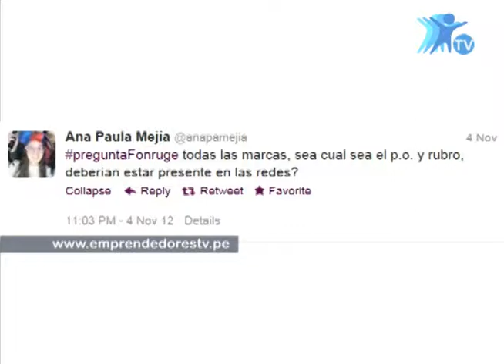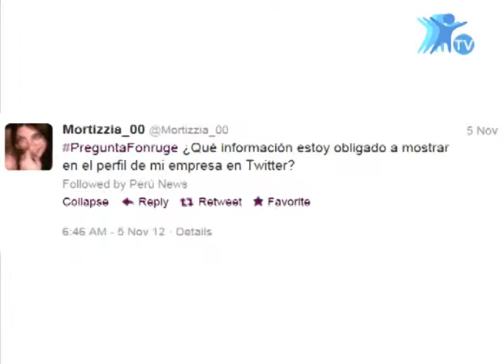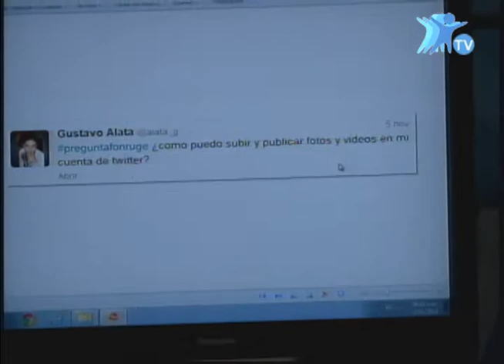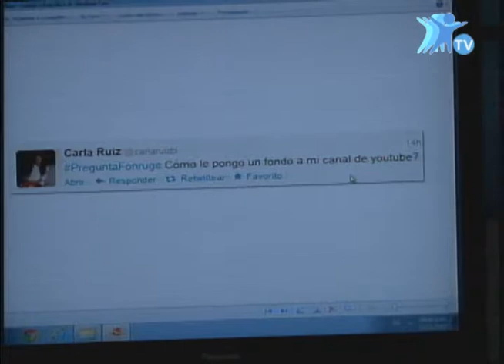Youtube - Marcos Fonruge (02)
Entrevista a Marcos Fonruge - Director del Instituto Europeo de Community Management en Lima, quien estuvo con nosotros el día lunes 12 de noviembre del 2012 para hablarnos sobre Youtube.